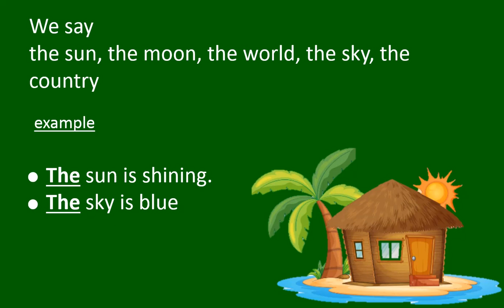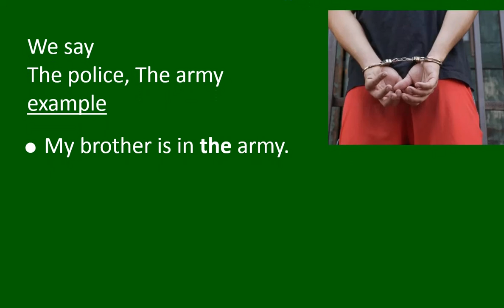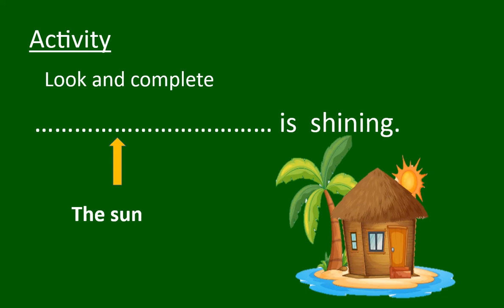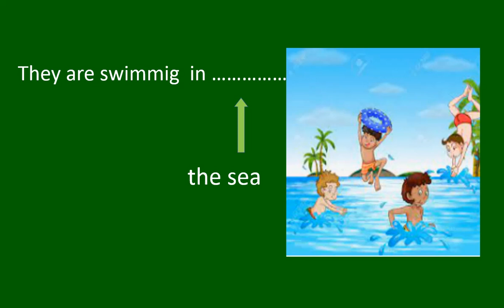'The' Win class - English World